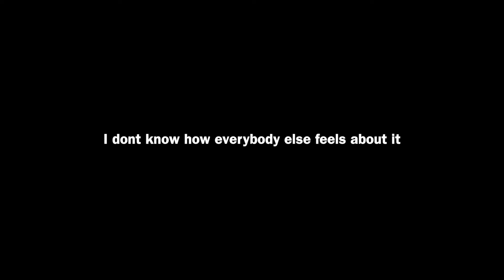I went to the Club with Cash Cobain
I Spent a day in the life of Cash Cobain, NYC's most poppin artist.  I went with him and his crew to an arena performance and the club.

From Online:
Cash Cobain, is an American rapper and record producer from the Bronx, New York. As a vocalist, he has collaborated with several mainstream artists such as Ice Spice, Nav, A Boogie wit da Hoodie, Don Toliver, Charlie Wilson, and J. Cole, among others, where he also served as a producer.